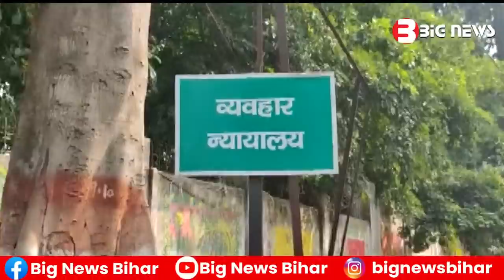Bhagalpur News - 19 October 2022 | Bhagalpur ki aaj ki khabar | Bhagalpur Todays News